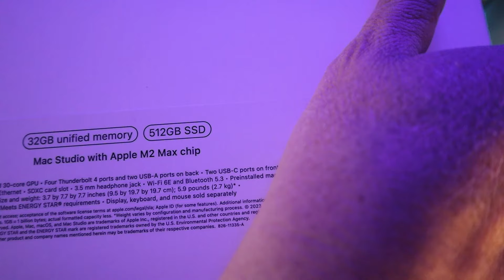Unboxing my first Apple Mac Studio (not sponsored!)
In this video I unboxed my first Apple computer. I showed the journey of going to pick it up.
This is not a sponsored video, I paid for the computer with my own money.